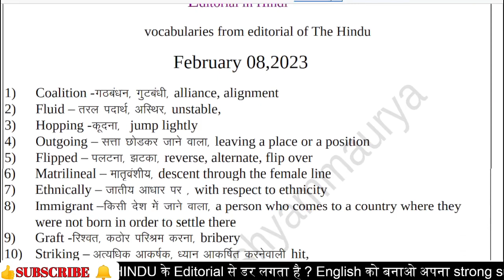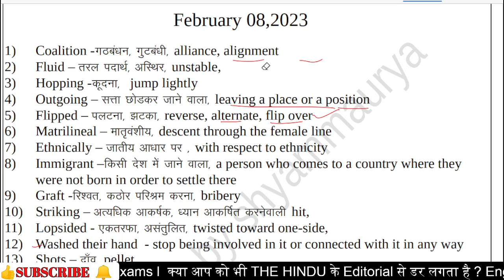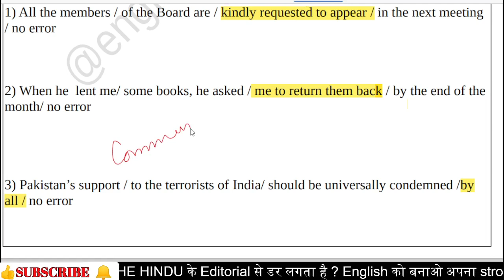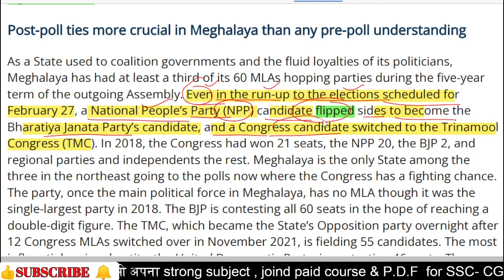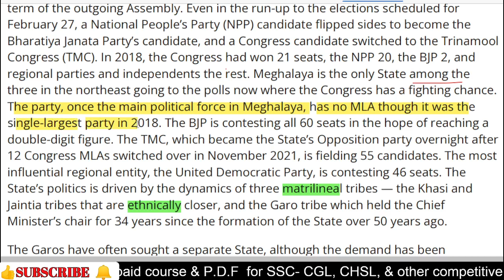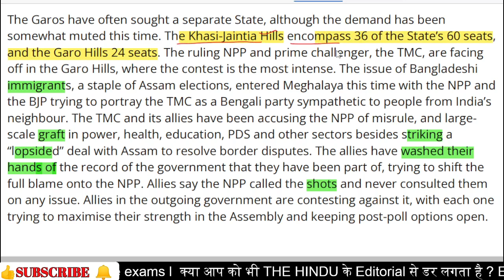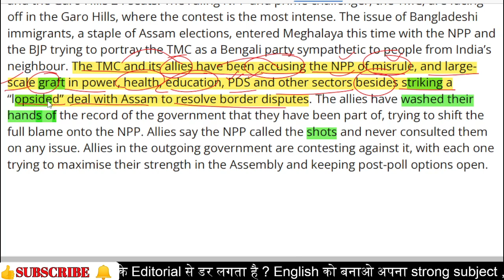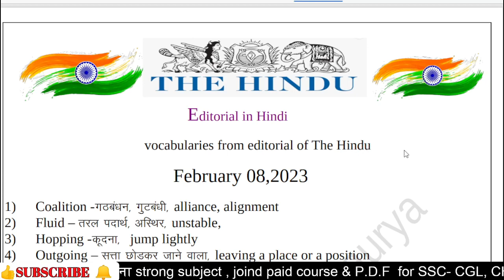🎉THE HINDU Editorial Hindi-Solution , Vocabularies for ll SSC ll CGL ll CHSL ll CPO ll BANKING ll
cloze test
tell you name
gender
exam name

1000% Full mark gaining trick in english

Synonyms
Antonyms
Vocabulary
One-word substitution
Fill - up
trick cloze test
trick improvement
trick parajumble
english trick
tense trick
trick of improvement
cloze test